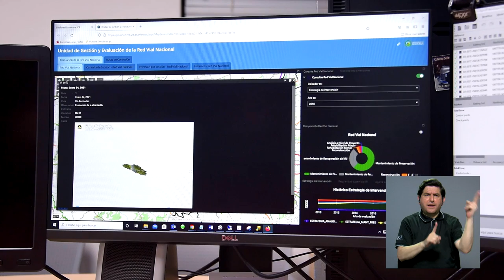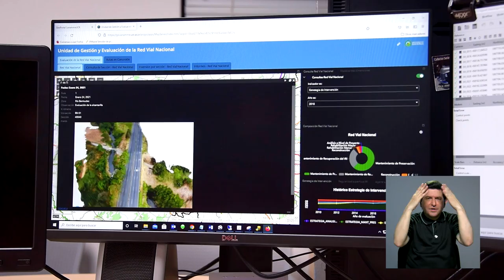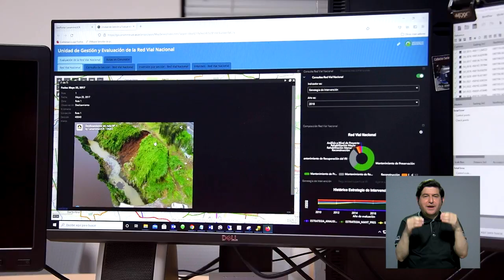Consultar sobre el estado de las carreteras es más fácil gracias al GeoPortal de el Lanamme-UCR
El Lanamme de la UCR cuenta con un GeoPortal, en el cual los usuarios pueden acceder a toda la información relacionada con: auditorías, gestión municipal, la Red Vial Nacional y puentes.